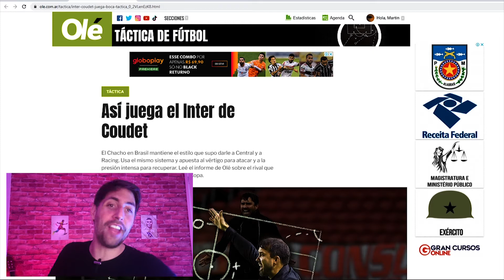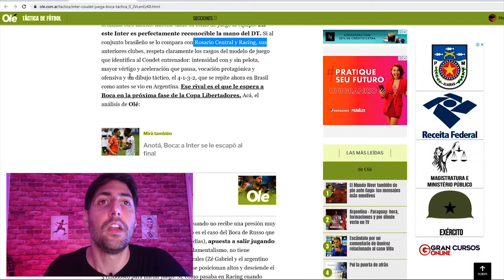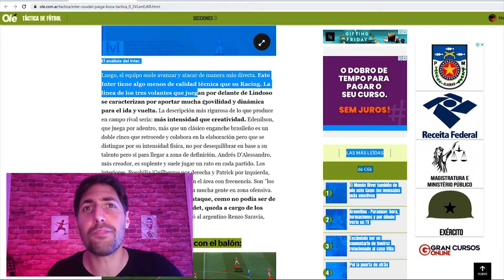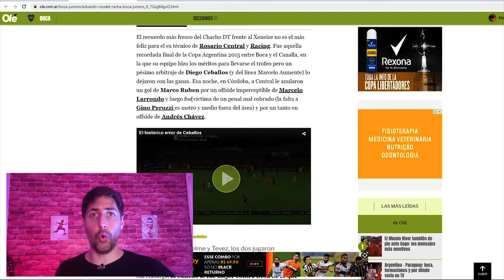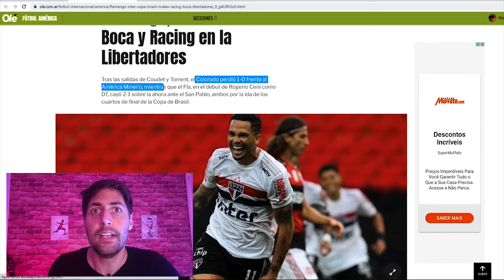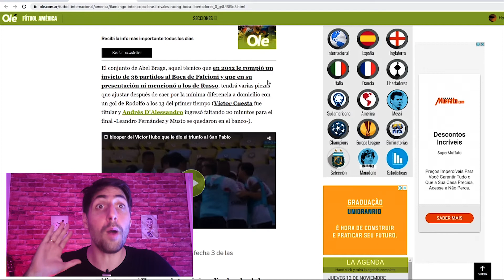JORNAIS ARGENTINOS SOBRE A PARTIDA INTERNACIONAL - BOCA JUNIORS PELA LIBERTADORES 2020.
NESTA NOVA SERIA VAMOS A PROCURAR MATERIAS JORNALÍSTICAS DO PAÍS DOS RIVAIS DO INTERNACIONAL. NESTE CASO VAMOS PARA ARGENTINA PARA SABERO O QUE OS JORNALISTAS OPINAM SOBRE A PARTIDA PELAS 8TAVAS DE FINAL DA LIBERTADORES 2020 ENTRE O INTERNACIONAL E BOCA JUNIORS.

O QUE FALAM POR LÁ?

DE VIRADA.